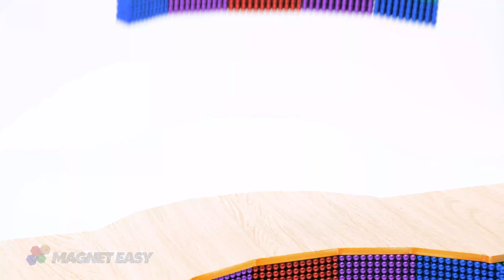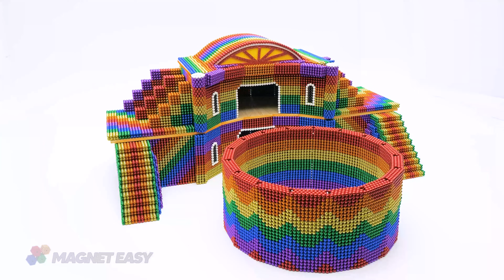Giant Toothpaste Eruption from Underground Reactor Build From Magnetic Balls, Coca Cola vs Mentos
Welcome to Magnet Easy ❤️ Giant Toothpaste Eruption from Underground Reactor Build From Magnetic Balls, Coca Cola vs Mentos
Title :
( English ) Giant Toothpaste Eruption from Underground Reactor Build From Magnetic Balls, Coca Cola vs Mentos
(Deutsch) Riesiger Zahnpasta-Ausbruch aus einem unterirdischen Reaktor aus Magnetkugeln, Coca Cola vs Mentos
(Français) Éruption géante de dentifrice provenant d'un réacteur souterrain construit à partir de boules magnétiques, Coca Cola contre Mentos
( Español ) Erupción gigante de pasta de dientes en un reactor subterráneo construido a partir de bolas magnéticas, Coca Cola vs Mentos
( Português ) Erupção gigante de pasta de dente de reator subterrâneo construído a partir de bolas magnéticas, Coca Cola vs Mentos
(日本人 ) 磁気ボールから作られた地下原子炉からの巨大歯磨き粉の噴出、コカ・コーラ対メントス
( 한국어 ) 자기 공, 코카콜라 대 멘토스로 만든 지하 원자로에서 거대한 치약 분출
Witness the spectacular eruption of giant toothpaste from our underground reactor, built entirely from magnetic balls! In this thrilling experiment, we combine Coca Cola and Mentos to create an explosive reaction that you won't want to miss. Join us as we explore the science behind this fascinating phenomenon and uncover the secrets of chemistry in action. Get ready for an exciting adventure that's both educational and entertaining!